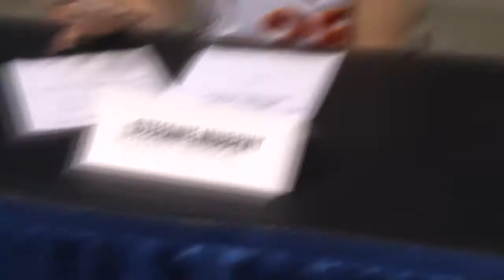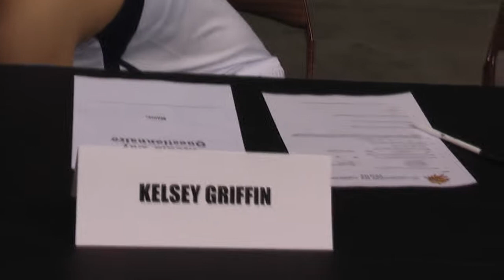Connecticut Sun Media Day: Behind the Scenes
Renee Montgomery takes us behind the scenes at the Connecticut Sun 2011 media day.